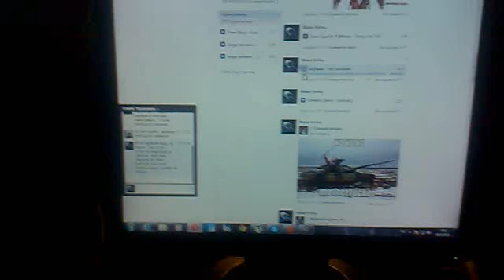Моё раб место=)))